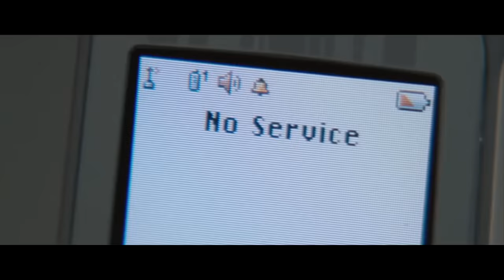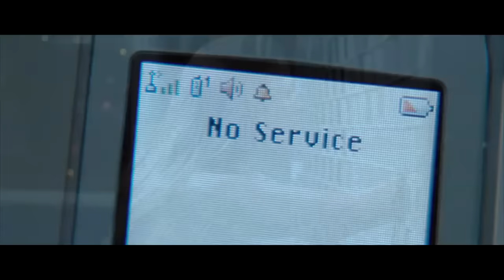ស្រីស្អាតជាប់នៅក្នុងអគារ រត់គេចខ្លួនចេញពី សន្តិសុខរោគចិត្ត | សម្រាយរឿង P2 (2015)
We also do not wish to use the heart of any piece of work that would perhaps decrease the market value of the original content, if anything we hope to promote the content so that people can reach out and subsequently increase the market value.